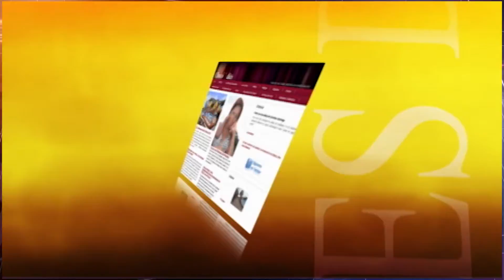TITULARES DE PRENSA 19 DE MARZO DEL 2019